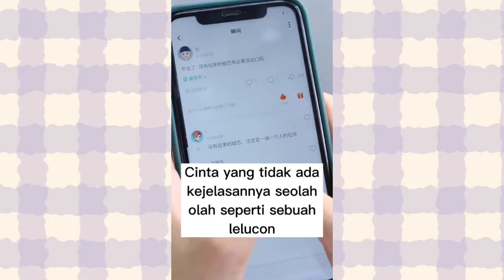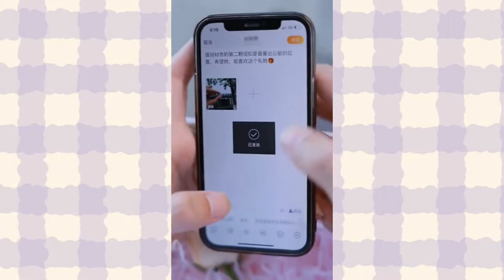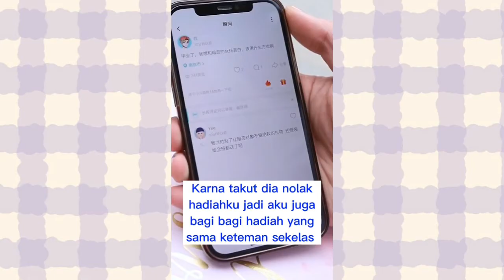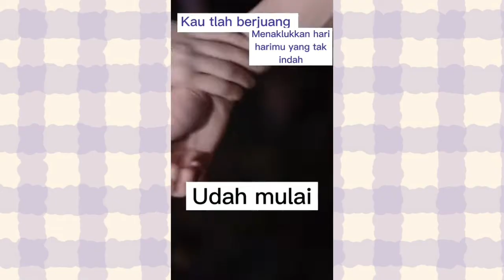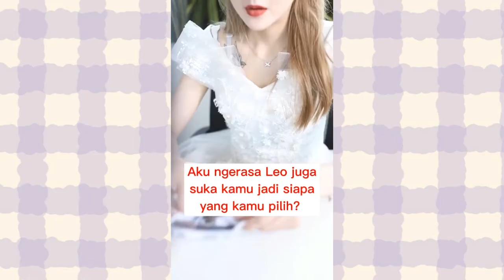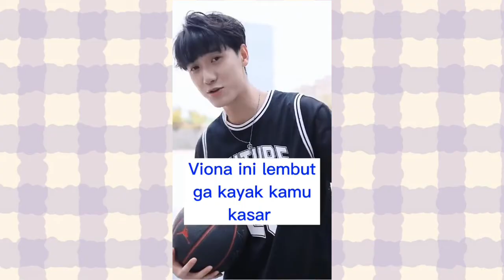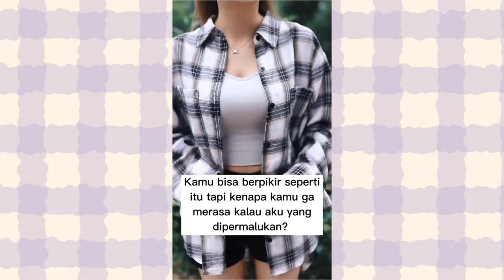DRAMA VIONA DAN LEO SNACK VIDIO FULL [PART 1]